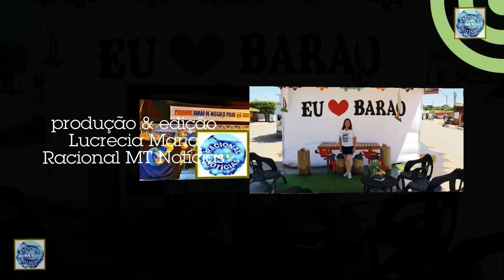Barão de Melgaço / MT: Festa de Aniversário dos 66 Anos - Siriri Por do sol do Pantanal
FESTA DE ANIVERSÁRIO DOS 66 ANOS DO MUNICÍPIO DE BARÃO DE MELGAÇO / MT

APRESENTAÇÃO: SIRIRI POR DO SOL DO PANTANAL

COORDENADORAS: PROFESSORAS LEODINA OLIVEIRA DA SILVA & IDINALMA CONCEIÇÃO DA SILVA